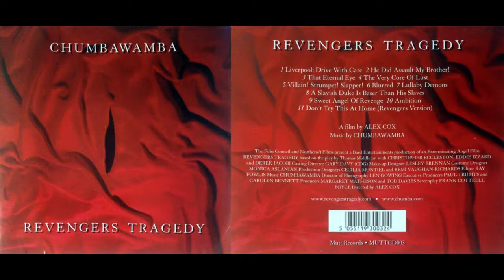Chumbawamba - "Revengers Tragedy" full album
2003 Mutt Records, soundtrack to the film of the same name by Alex Cox

0:00 Liverpool: Drive With Care
5:15 He Did Assault My Brother!
8:37 That Eternal Eye
10:13 The Very Core Of Lust
12:30 Villain! Strumpet! Slapper!
14:48 Blurred
16:39 Lullaby Demons
20:43 A Slavish Duke Is Baser Than His Slaves
23:55 Sweet Angel Of Revenge
29:01 Ambition
34:43 Don't Try This At Home (Revengers Version)